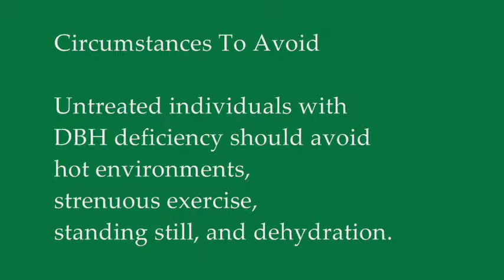Dopamine and extreme sleepiness! (Narcolepsy?) Hey, stay awake! :O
Friends don't let sleepy friends fall asleep or pass out in strange places! During this Nerdventure, I discuss the enzyme Dopamine Beta Hydroxylase -and- DBH deficiency re: the antiquated "Dopamine Hypothesis" of psychosis.

The video presentation I mention in which the spectrum of stress is discussed is "Brain-Immune Connections in Health and Disease" courtesy of the University of California (UCSD School of Medicine), presented 2007 April 16 by Esther Sternberg, M.D. at about 18 minutes into the video.

P.ost S.cript
This enzyme deficiency would bode so badly for a fictional character in the Nightmare On Elm Street realm. I mean, they wouldn't be anxious at all but they probably wouldn't be able to stay awake... o___o